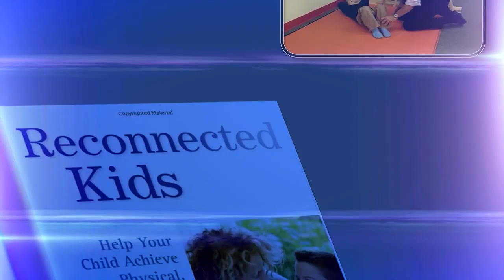Dr Rob Show 4 on Reactive Attachment Disorder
Dr Rob and Carolyn Melillo speak to a Mom who has an adopted child with Reactive Attachment Disorder.